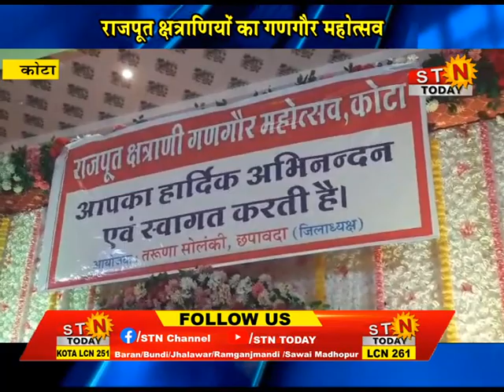कोटा-राजपूत क्षत्राणियों का गणगौर महोत्सव | GANGOR MAHOTSAV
stntoday 10 apr 24 @ कोटा-राजपूत क्षत्राणियों का गणगौर महोत्सव